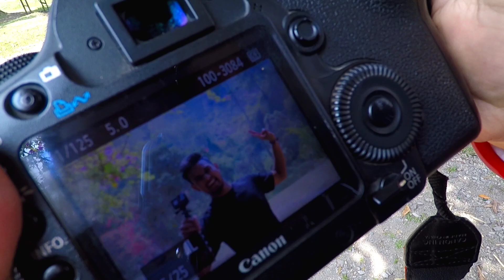Finally Revealed! Our Epic 10th Vlog - You Won't Believe What Happens Next!😱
'EVERYTHING HAS BEAUTY, BUT NOT EVERYONE SEES IT"